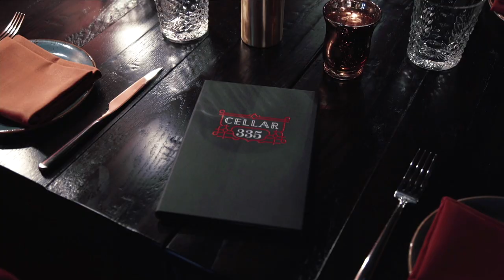Chef Jamie Knott on Life and Living with Joanna Gagis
Jamie Knott, Chef & Owner talks with Joanna Gagis about his extensive restaurant industry experience and how it has led him to his many successes today, including three of his own restaurants.